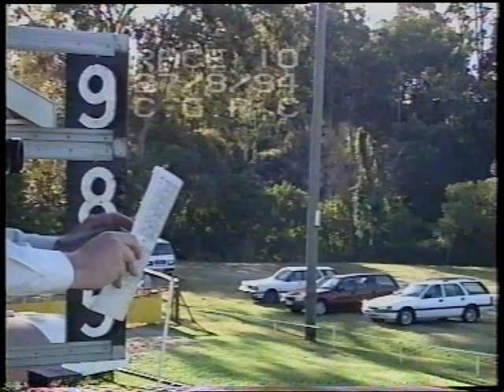Capalaba 27.8.1994 Race 10